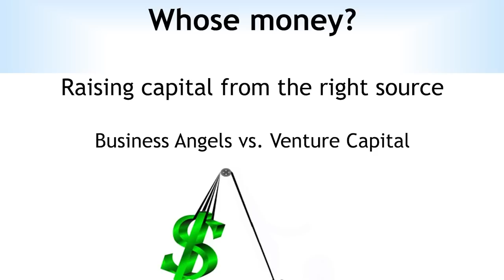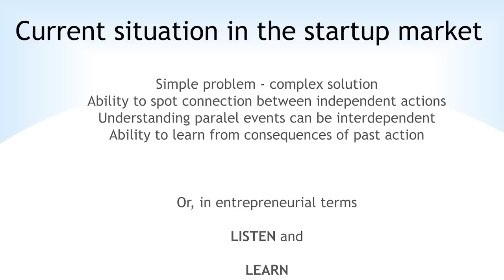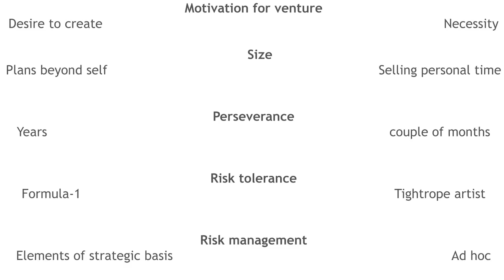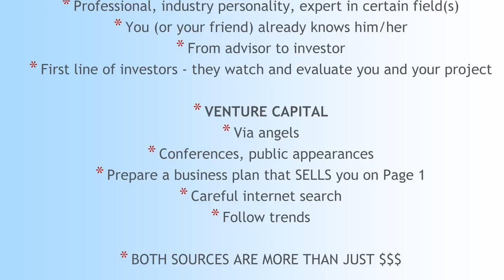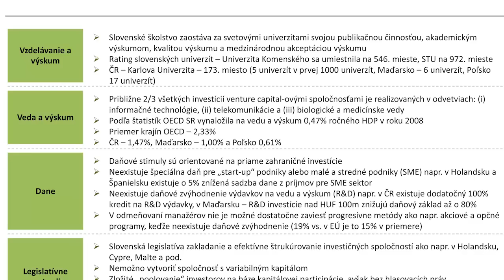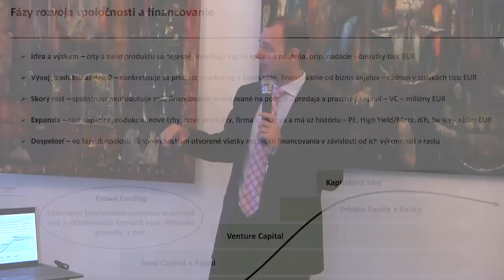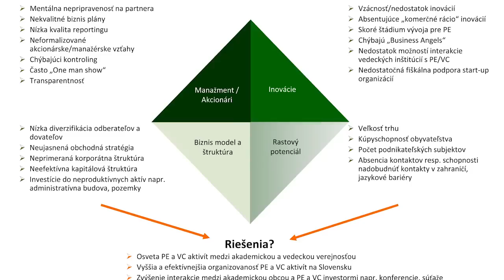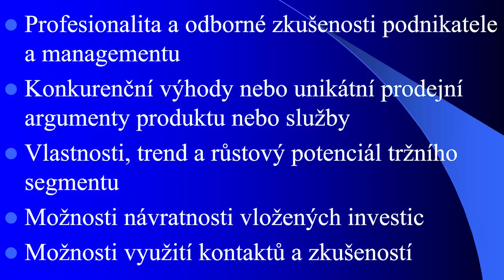Prvé stredoeurópske fórum podnikateľských anjelov (business angels)